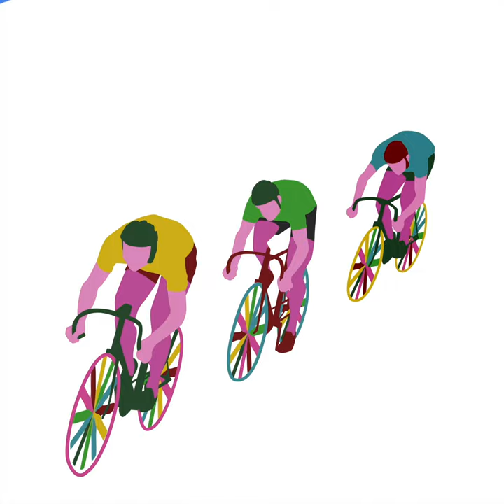Charlotte & Reinhard - Vitamin (Radio Edit) [Kraftwerk Cover] - s0660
This year the Tour De France Grand Départ is in Copenhagen. The route is very close to Music For Dreams HQ, therefore we decided to put out a little EP to celebrate this event.

We asked a few MFD artists to do cover versions of electronic pioneers Kraftwerk from their incredible Tour De France Soundtracks album which was released in 2003.
Charlotte & Reinhard (from Rheinzand) have done a version of Vitamin.
Danish Duo Subnesia have done a modern funky take on the 1983 classic title track with Truck D on vocals.

The Swan & The Lake featuring Rosebud chose Aéro Dynamik for their version.
We think its a nice homage to the original and also a fantastic cover artwork by MSB Creations to finish off the release.
Bon Tour!